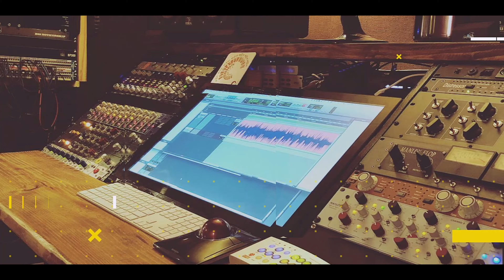How to Prepare for the Recording Studio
NYXL Guitar Strings
My Favorite Snare head
My MAIN Camera
My Desk Lens for desk talking
A solid one channel interface
A dope, affordable mic stand
Gotta Have a mic cable
The stabilizer I use with my iPhone
The main light I use
The smaller light Aperture M9
My monitor/ control surface SLATE RAVEN

Getting ready to head to the studio for the first time?  Have you been to the studio before and had a bad experience?  Preparation plays a key role in how your studio experience will turn out.  Here I lay out some little nuggets of information that I've found to be the most helpful tips for bands going to the studio.
You have to remember to get some good sleep. I have literally had guys fall asleep on the couch in the control room.  You think they really played their best? probably not.
Eat a good breakfast! Don't wanna be hangry when its time to lay down the fire in the vocal booth.
BE ON TIME!  So crazy that this has to be said.  If you've booked time in a recording studio. GET THERE ON TIME! You're only taking money from yourself.
Bring Backups- have extra strings. extra guitars... drum heads. drum sticks.
Change Your Strings - Yeah change those guitar AND BASS strings.  Trust me.
Change your drum heads! - just do it.  you'll fall in love with your kit all over again.
Know your songs... but not too much.
HAVE FUN!